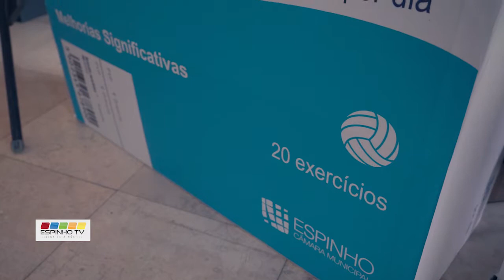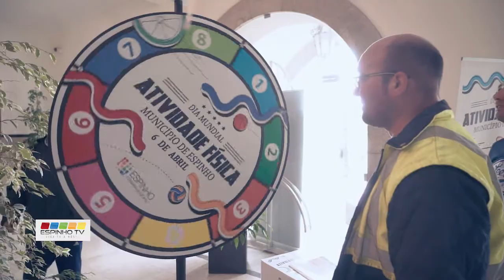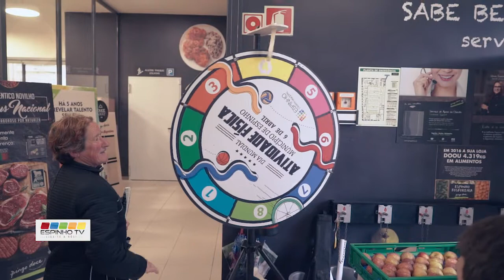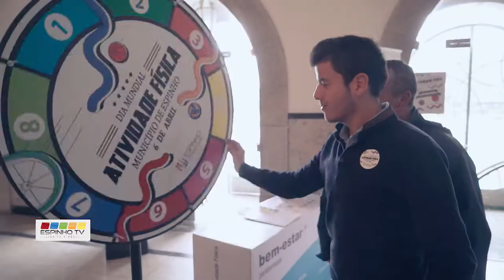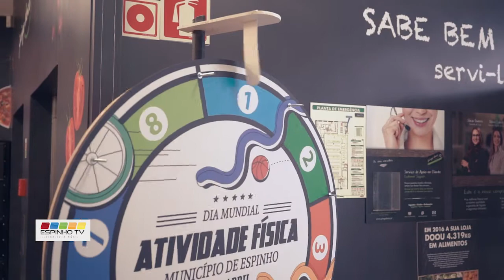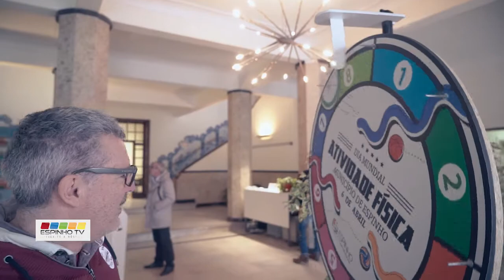EspinhoTV: Dia Mundial da Atividade Física - 2018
6 Abril 2018

A Câmara Municipal de Espinho, através da sua Divisão de Desporto,  assinalou esta sexta-feira, dia 6 de Abril, pelo segundo ano consecutivo o “Dia Mundial da Atividade Física”. Como forma de alertar a população em geral para a necessidade da prática regular de atividade física, foi levado a cabo, junto das grandes superfícies comerciais (Pingo Doce e Modelo Continente ) e nos Paços do Concelho, a “Campanha Bem-Estar®”. O medicamento “Bem-Estar®”, proposto nesta campanha, não foi mais do que exercício físico e deverá ser administrado pelo menos 30 minutos por dia.
Subjacente ao conceito desta iniciativa está a prática da atividade física, de uma forma divertida e agradável. Partindo deste princípio, junto das superfícies comerciais (Pingo Doce e Modelo Continente), foram propostos pequenos desafios aos seus clientes, onde os participantes tiveram oportunidade de obter brindes (uma maçã ou uma agua oferta das respetivos supermercados), enquanto fazem exercício físico. Nas grandes superfícies a iniciativa teve o apoio dos Escuteiros de Espinho e Anta que responderam afirmativamente ao desafio da Divisão de Desporto.
Já nos Paços do Concelho foi também promovida a campanha “Bem-estar®”, com a distribuição de autocolantes e bulas alusivas a esta campanha de combate ao sedentarismo.
Por último, na Piscina Municipal, os pais dos alunos da escola de natação foram convidados a entrar na água, realizando a mesma aula dos filhos, experimentando os benefícios desta modalidade.
Reportagem: Patrícia Sousa
Imagem/Edição: Filipe Couto